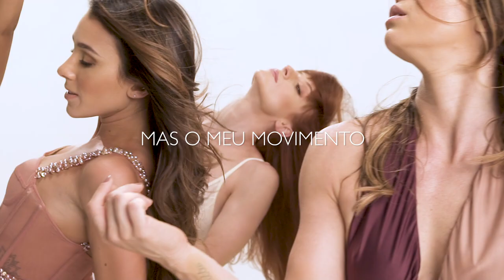Beleza Em Movimento - Cores Verão 2020 | Marcos Proença Cabeleireiros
As cores do verão 2020 já estão aqui no Marcos Proença Cabeleireiros!⠀
A nossa inspiração para esse verão está na beleza em movimento, que reflete mulheres reais, com beleza única, se movimentando ao se próprio ritmo!⠀
Venha se conectar com as cores desse verão!⠀
Agende seu horário.